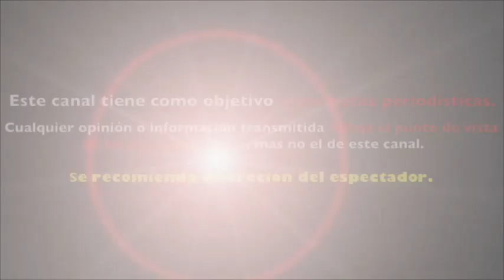MARIBEL GUARDIA causa POLÉMICA por DEFENDER INFIDELIDAD de GABRIEL SOTO